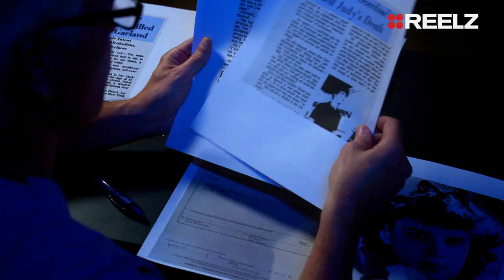Judy Garland: A short-term fix became a long-term addiction | Autopsy | REELZ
Watch Autopsy on REELZ